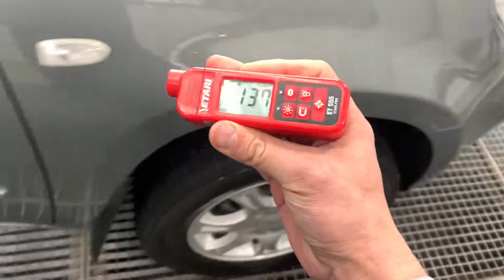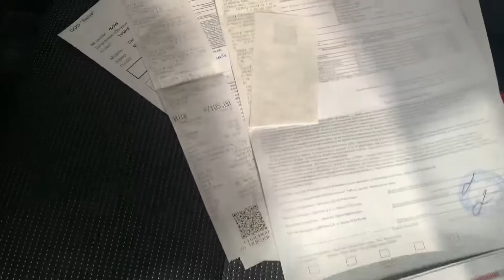Cherry Tiggo , состояние завод!